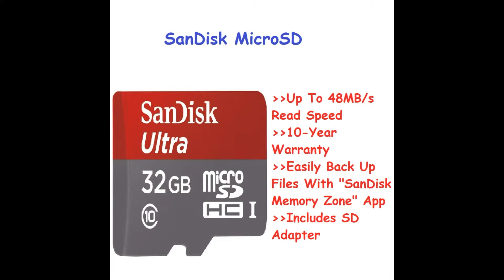ScanDisk Ultra MicroSD Class 10 Full Review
ScanDisk Ultra MicroSD
 SanDisk Ultra 8GB, 16GB,  32GB, 64GB, 128GB, UHS-I/Class 10 Micro SDHC Memory Card, With Adapter- SDSDQUAN-032G-G4A
-Up To 48MB/s Read Speed
 -Easily Back Up Files With "SanDisk Memory Zone" App
 -Includes SD Adapter